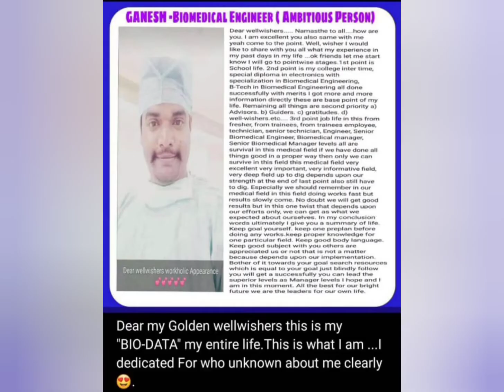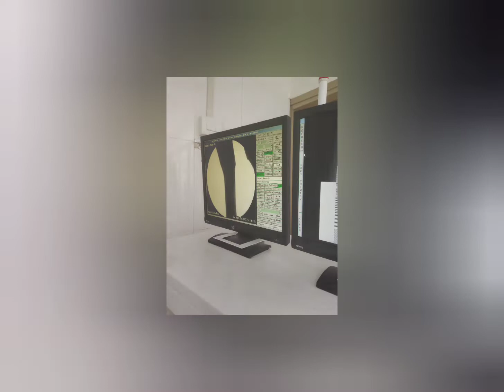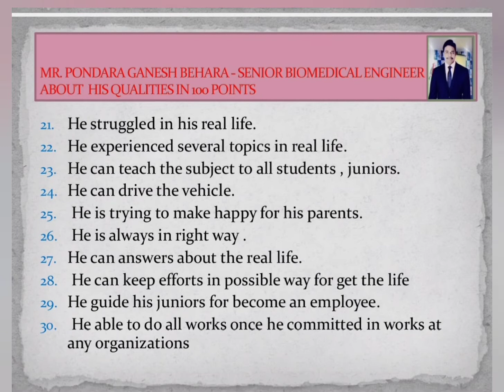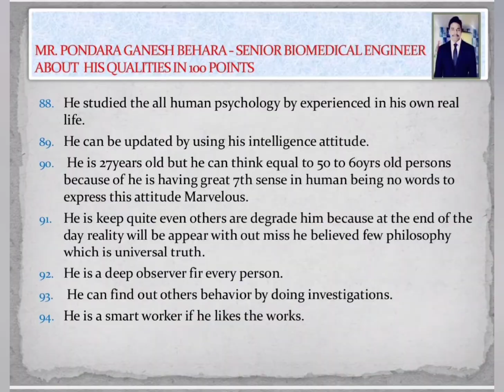BIOMED @INSPIRED SITUATIONAL POINTS -SENIOR BIOMEDICAL ENGINEER AV -12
BIOMEDICAL ENGINEERING SOCIETY
We can get the good informations about experienced senior biomedical engineer.
How to be a positive thinker in biomedical engineering field.
How to be a self analyzer by focus our life.
My advice once think about your life just think about you then make few points definitely at the end of the day how much you are special you will come to know yourself.
Now a days not Enough  subject knowledge to survive the biomedical engineering Society should have multiple skills then only many chances to become a good biomedical engineer.
In this video I prepared by my own tallent once try yourself definitely no need to us for shine up our life because we are well education qualified engineer's in the society I hope you all can understand my words and especially this video will help you motivation in such critical complicated situations.
Upcoming video I will provide the valuable information about my preplanned scheduled content about the biomedical engineering world.
Thank you soo much for supporting me.